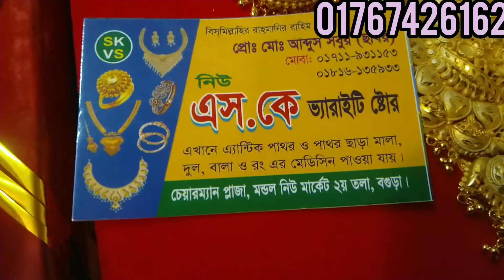স্বর্ণের রং করা মন কারা ডিজাইনের এন্টিকসের সীতাহার কালেকশন || New gold colour antics sitahar collect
স্বর্ণের রং করা মন কারা ডিজাইনের এন্টিকসের সীতাহার কালেকশন || New gold colour antics sitahar collection 2020 | Samima Akter